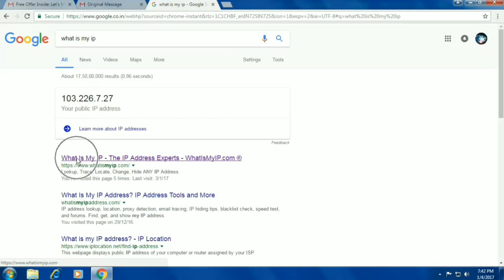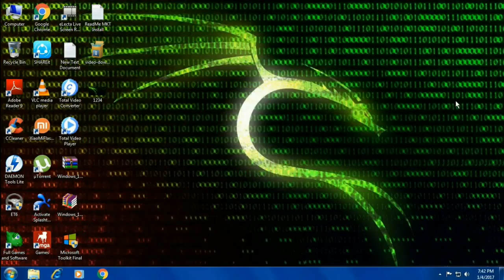Track the address of any mail u received easily